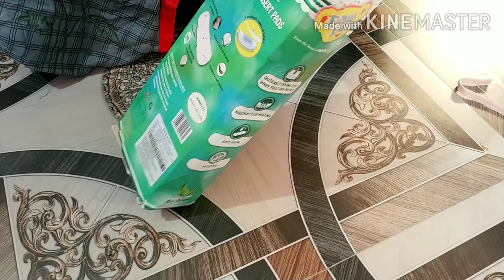Paw Paw Reusable Diaper for baby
Keep Supporting me so i can Continue to provide you best content each day.